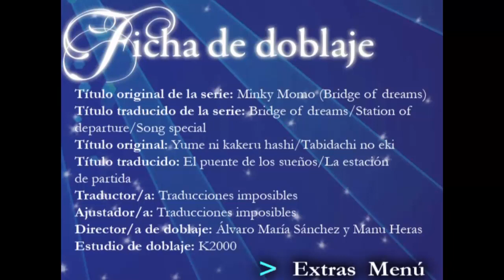Minky Momo Pelis Menu